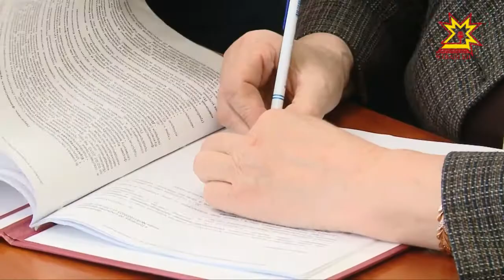Кивçен татма патшалăх пулăшать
Çĕр ĕçĕнчен услам тума малашне тата та çăмăлрах пулĕ. Банксенчен илнĕ укçана саплаштарма патшалăх пулăшĕ. Чăваш Республикине кун валли хыснаран икĕ миллаиард çурă укçа уйăрса панă. Çак çăмăллăхпа еплерех усă курмаллине пирĕн пултарулăх ушкăнĕ тĕпчерĕ.